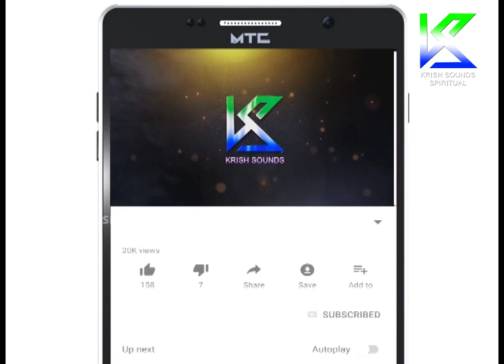Dayamade Huligemma | Chilakamukhi Huligemma Thayi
Singers :
H Chandrashekhar Lingadahally,
Srimathi Sangeetha,
H Subhash Chandra,
Sharanappa SB Nagara,

Harmonium : H Chandrashekhar Lingadahally,
Drums : Srinivasa Gajendragadh,

ಗಾಯಕರು:
ಎಚ್ ಚಂದ್ರಶೇಖರ್ ಲಿಂಗದಹಳ್ಳಿ,
ಶ್ರೀಮತಿ ಸಂಗೀತ,
ಎಚ್ ಸುಭಾಷ್ ಚಂದ್ರ,
ಶರಣಪ್ಪ ಎಸ್.ಬಿ.ನಗರ,

ಹಾರ್ಮೋನಿಯಂ: ಎಚ್ ಚಂದ್ರಶೇಖರ್ ಲಿಂಗದಹಳ್ಳಿ,
ಡ್ರಮ್ಸ್: ಶ್ರೀನಿವಾಸ ಗಜೇಂದ್ರಗಡ,